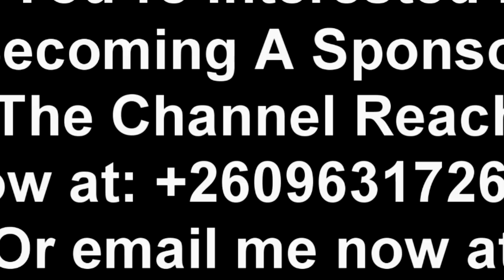UPND Government Has Failed “Watch This”